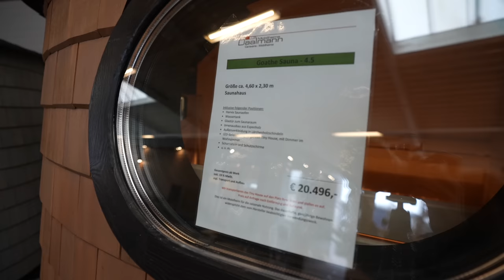#590 Bock auf Mobile Home? Daalmann, Uelsen | ADRIA | Ausstellung, Werkstatt, Furhpark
Ziemlich im Eimer! Wo ist eigentlich meine Stimme hin? Egal, Abfahrt zu Daalmann in Uelsen. Extra für uns öffnen sie die Tor zwischen den Feiertagen und ich darf mich umschauen bei Daalmann. Was steckt hinter diesem Namen?

*Welt | Europa | Deutschland | Niedersachsen | ____ | Dezember 2022*

Herzlichen Dank!

Equipment Auswahl:
GoPro Hero 10
Objektiv 2,8, 15-35 mm:
Objektiv R600:
15,4" Monitor ohne eigene Stromversorgung
Mobiler 300W Inverter
Solar LED Lampen mit Bewegungsmelder

travelcampingliving
Film Equipment:
Canon EOS R6
Blackvue DR650S-1CH